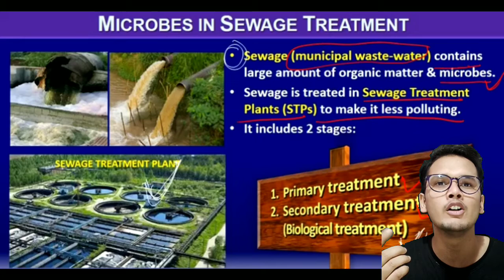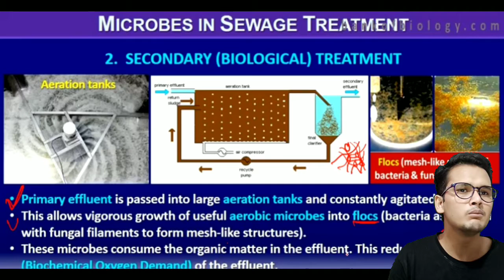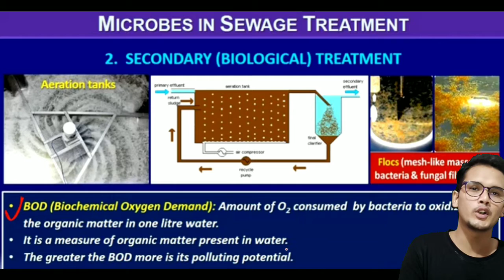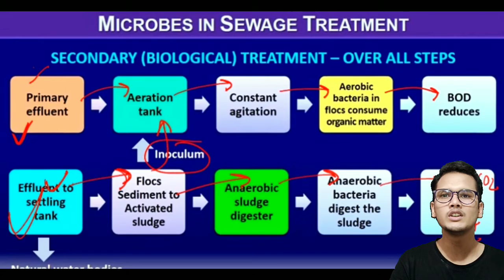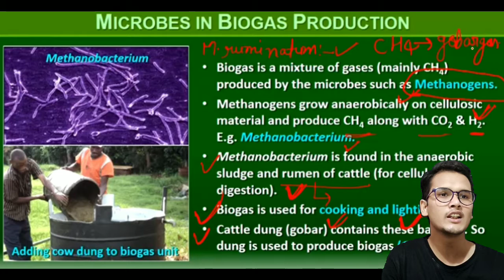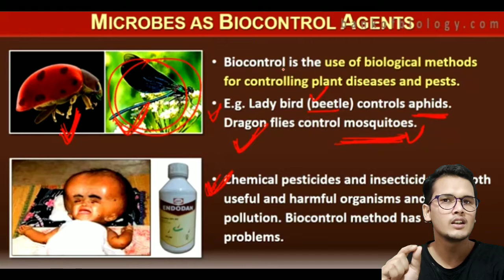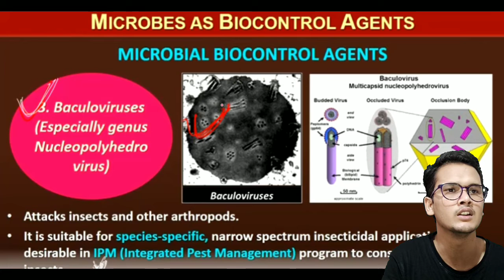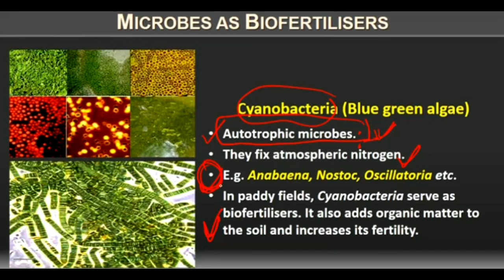Microbes in Human Welfare Class 12 ONE SHOT FOCUS AREA REVISION {NCERT} - 2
Presenting One-Shot Revision in Microbes in Human Welfare { FOCUS AREA - NCERT }. This is part two of the video. Qawsain Ahmad Khan Sir try to give you the easiest way to learn Biology and Chemistry.
Not only learning but also trying to give 100% knowledge, tips, tricks, motivation, Strategies for the exam, Time Table, Personalised Coaching, Clistral clear way towards goal, and many more things.
This is not just a  Youtube Channel, it's a Community of Successful and focused students who really want to Transform their Career into a Super Massive Successful Career.
if you want to join this Massive Community then Send msg ( want to Join ) on Instagram @